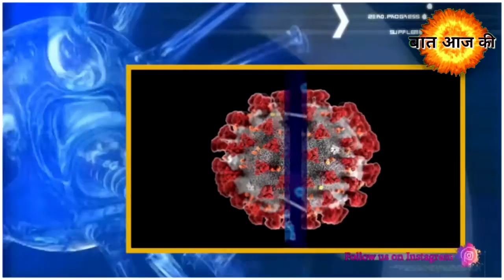इस खबर को सुनने के बाद आप भी नही निकलेंगे घर से बाहर, Omicron का हुआ सबसे बड़ा विस्फोट